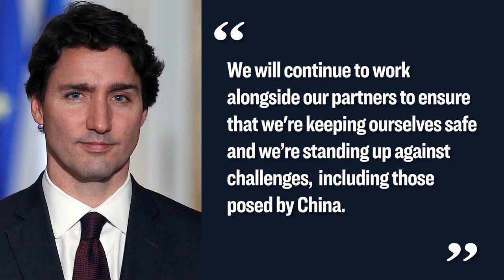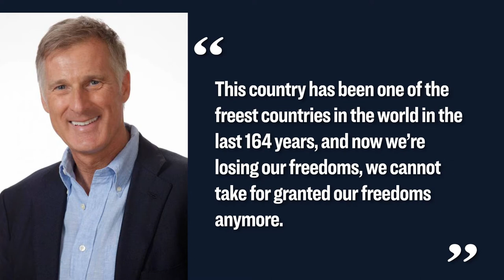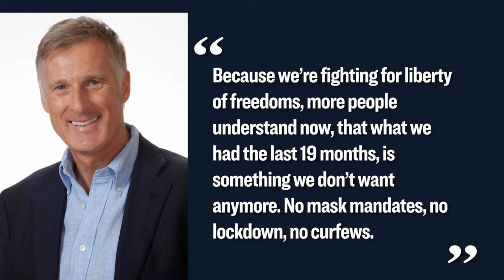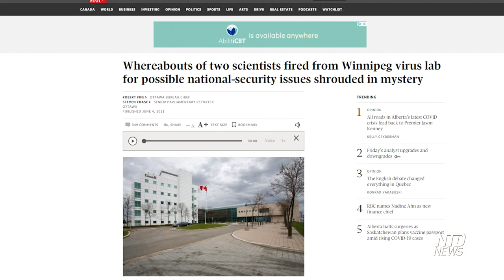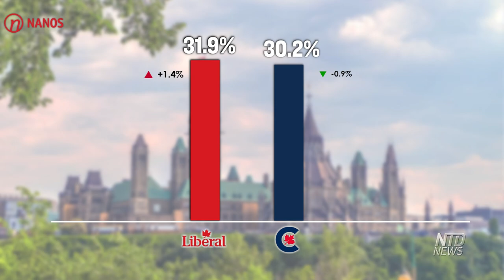PPC making leaps in polls, Bernier vows to fight for “freedom”; AUSUK alliance leaves out Canada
The People’s Party of Canada (PPC) led by Maxime Bernier is seeing a further uptick in the polls, as the 2021 election campaign enters the final stretch.

The latest report by The Global and Mail revealed that the National Microbiology Laboratory is linked to a  high-ranking officer in China’s People’s Liberation Army.

Foreign investors are growing more worried that Canada’s federal election on Monday could result in a deadlock that hampers Ottawa’s response to the COVID-19 pandemic and further slows the economic recovery from the crisis.

THE CANADIAN PRESS/Ryan Remiorz
THE CANADIAN PRESS/Sean Kilpatrick
THE CANADIAN PRESS/Adrian Wyld
THE CANADIAN PRESS/Jason Franson